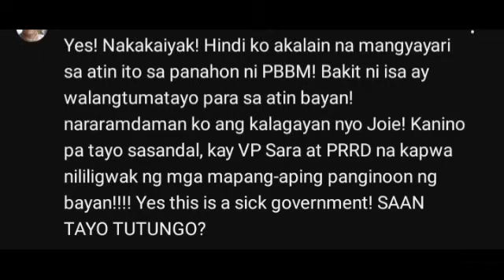WALANG PALAG! SEN BONG GO NAG WALA SA HOR! TAMBALOSLOS NAGING KUTING DIN!?